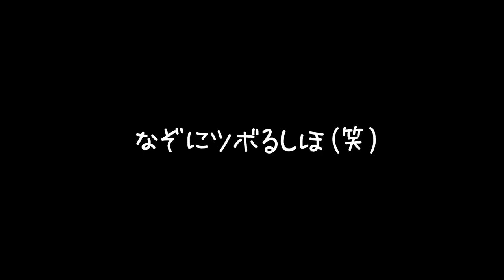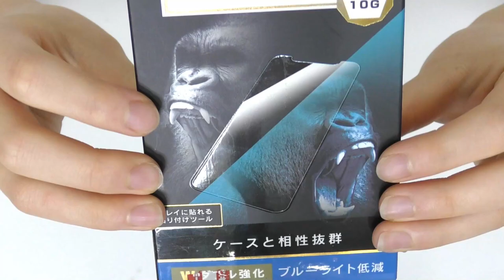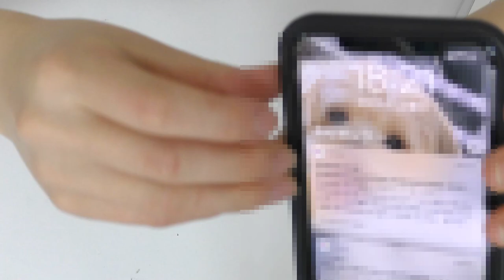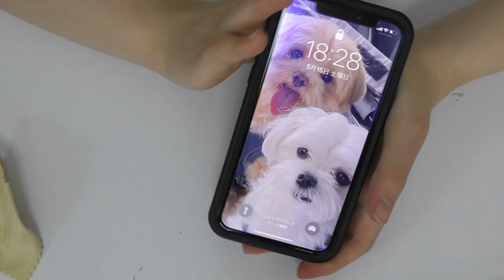めっちゃ面白いので見てね(笑)(笑)(笑)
またみてね♪